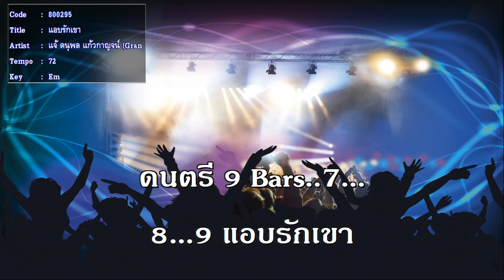แอบรักเขา แกรนด์เอ๊กซ์ แจ้ ดนุพล ต้นฉบับ เพียงพิศ ศิริวิไล คาราโอเกะ มิดี้ ไทยสากล ชาย สตริง เพลงดัง